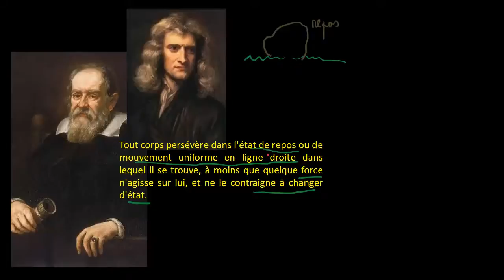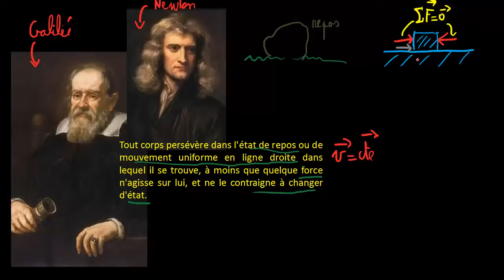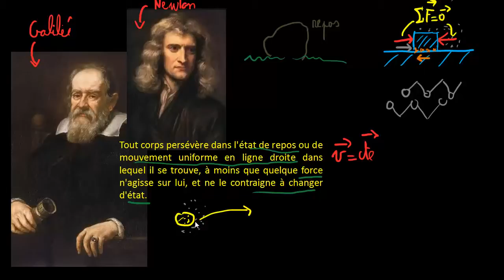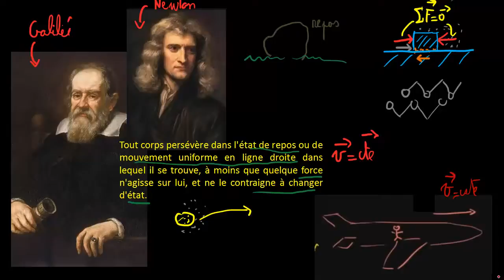Première Loi de Newton ou le principe d'inertie